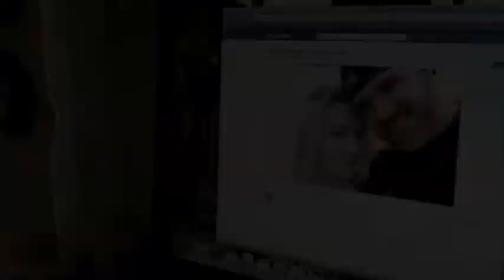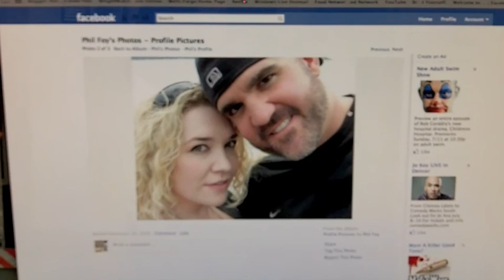Whispering Carelessly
A tongue-in-cheek exploration of "Careless Whisper."